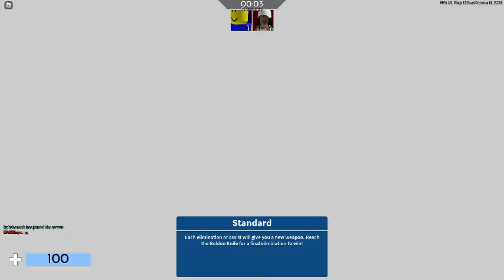my first 2 kills